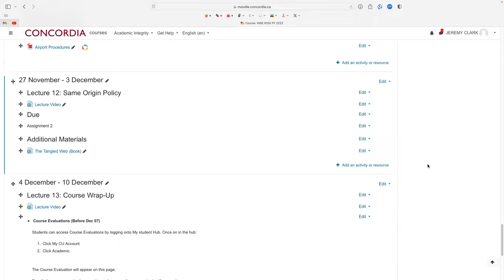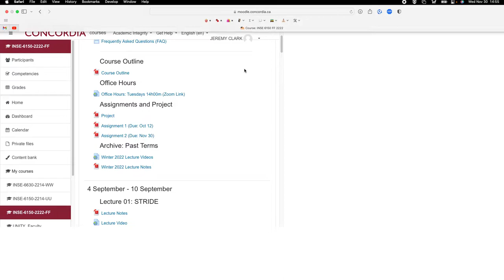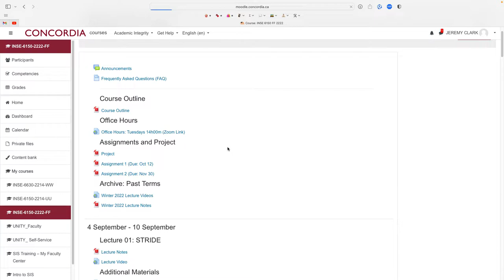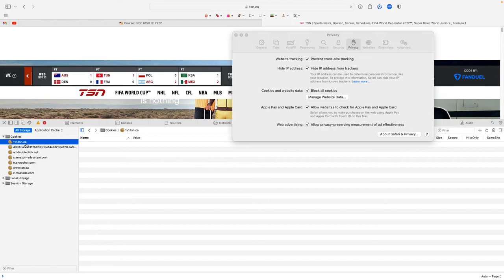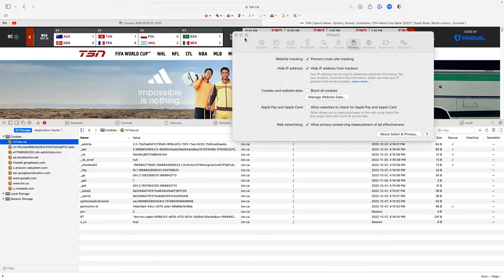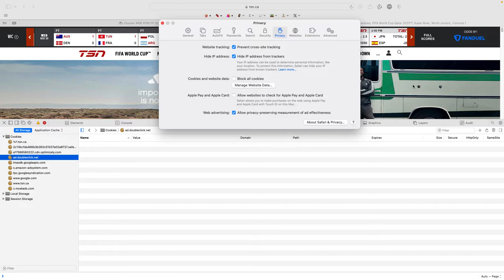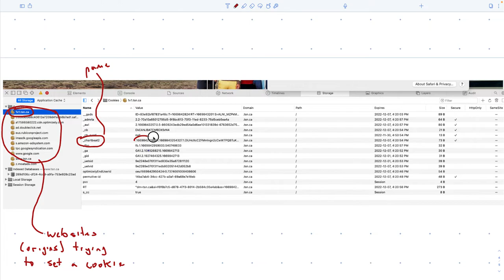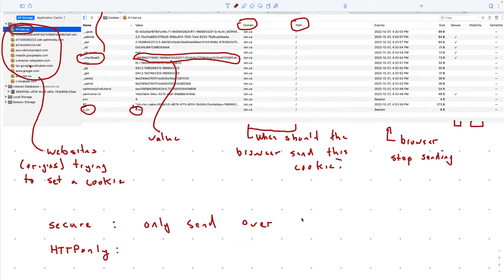Lecture 11: Policies (Cookies)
Fall 2022
INSE 6150: Security Evaluation Methodologies
Concordia University